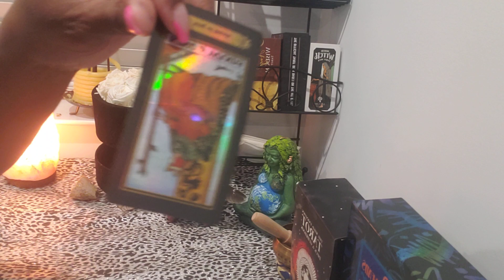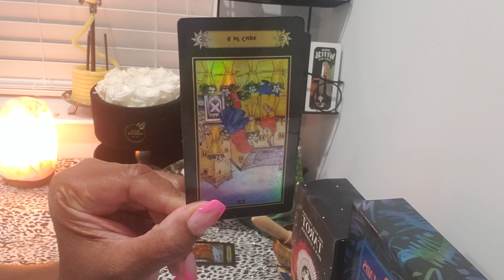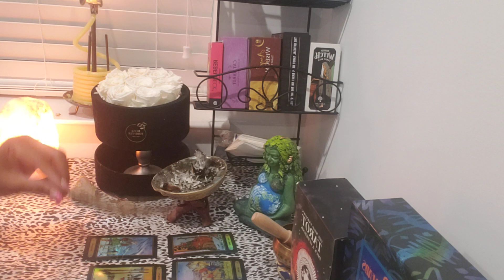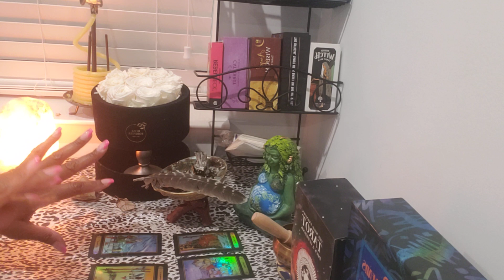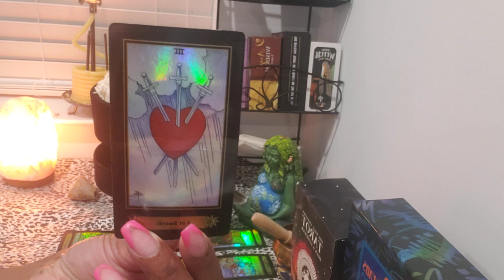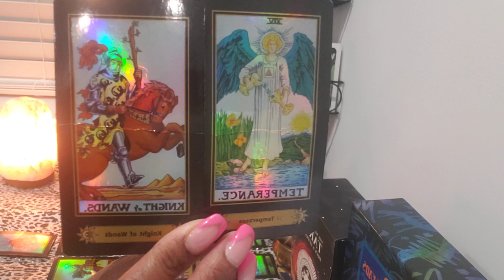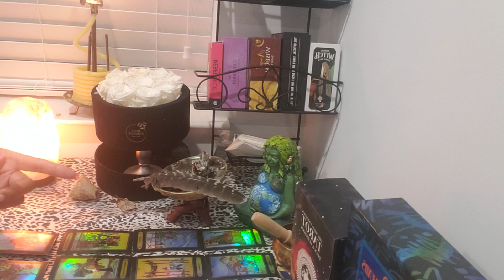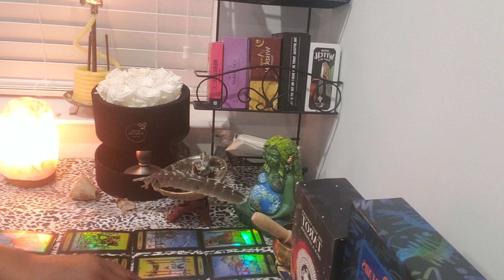PISCES ♓ Refusal of that "Quid Pro Quo" is going to be a blessing in disguise 🙌